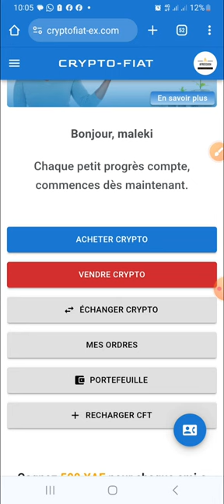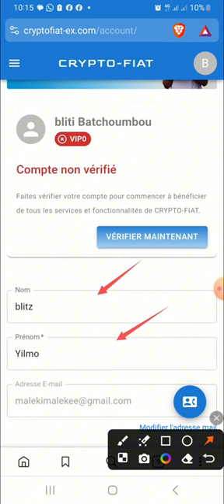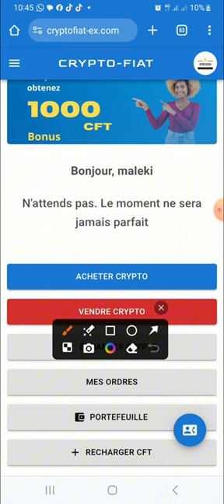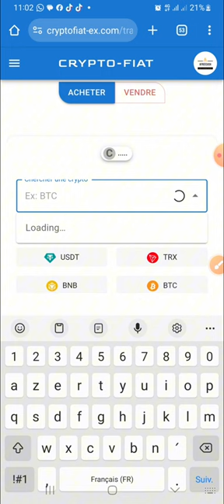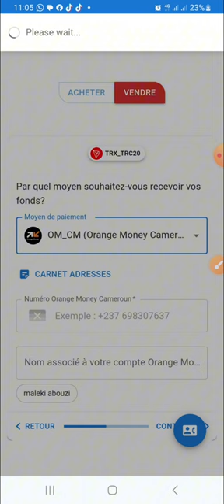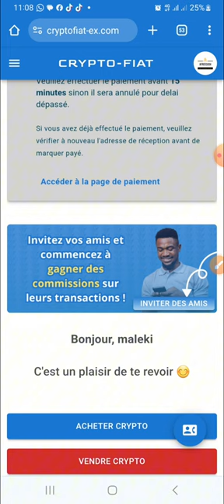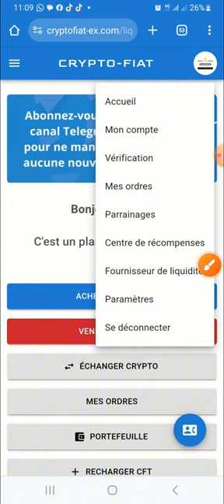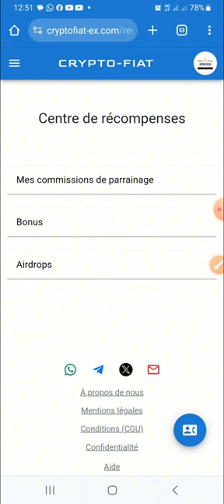comment acheter et vendre des cryptomonnaie en Afrique Centrale avec le mobile money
comment acheter et vendre vos cryptomonnaie en Afrique Centrale avec crypto-fiat c'est ce que nous verrons dans cette vidéo.

GUIDE ETAPE PAR ÉTAPE

2- faites le KYC  en utilisant vos documents d'identité. ça se fait très rapidement

3- Commencez vos transactions.

NB: vous pouvez gagner beaucoup d'argent gratuitement grâce au site. je vous en parle dans la vidéo